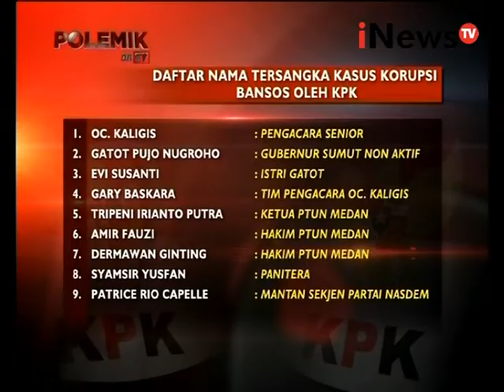Polemik On Tv Eps 30: Menimbang Peran Justice Collaborator Segmen 01